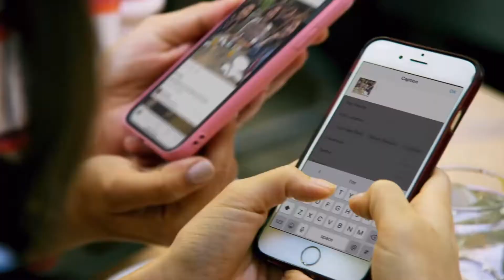How you feel When your friend calls you a Dum Dum in their Brunch Selfie Post.......🤩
When your friend calls you a Dum Dum in their Brunch Selfie Post.
Hey man, I know we're cool, but why are you putting me down in these posts😜